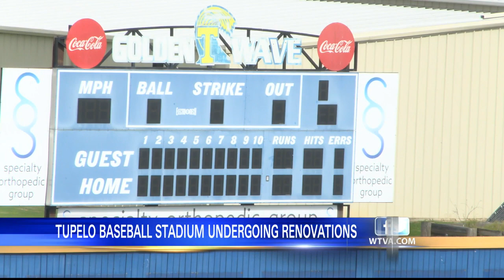Tupelo High breaks ground on baseball stadium renovation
Tupelo High School broke ground Wednesday morning on a major renovation to its baseball stadium.